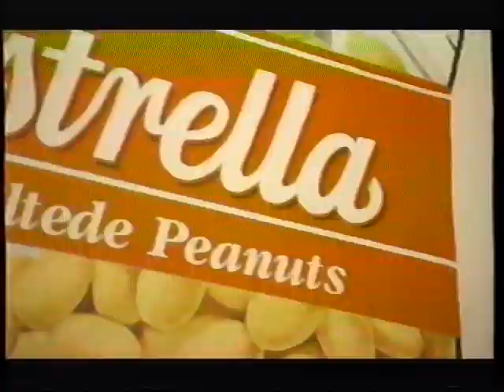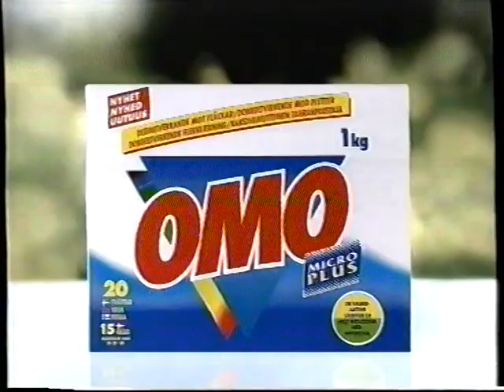TV2 reklamer fra julen 1993 (1/2)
Denne er vist uploadet før. Men her får i den igen.

Noget af indholdet:
* Slutningen på en TV2 Nord Julekalender, med Juliane Julemus, eller noget i den stil.
* Programoversigt.
* Reklame for Super Brugsen.
* Reklame for Hjemmeservice.
* Reklame for Estrella.
* Reklame for Interflora.
* Reklame for oil of eula.
* Reklame for Riberhus oste.
* Reklame for Omo.
* Og så var der en Gevalia reklame med en copy righted sang, så jeg var nød til at klippe det væk. Resten af denne reklameblok kommer i en anden video i dag. Om cirka 15 minutter fra hvornår denne video bliver online.